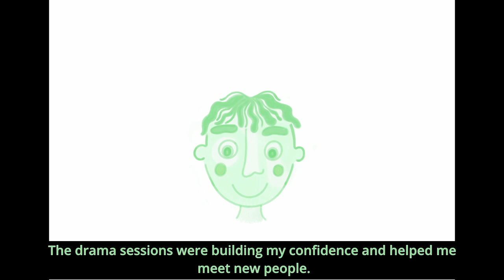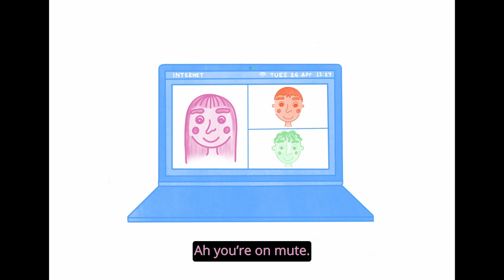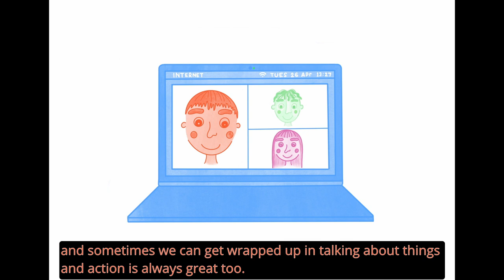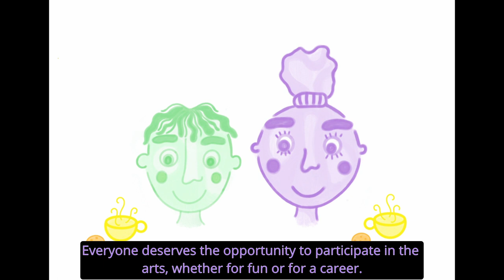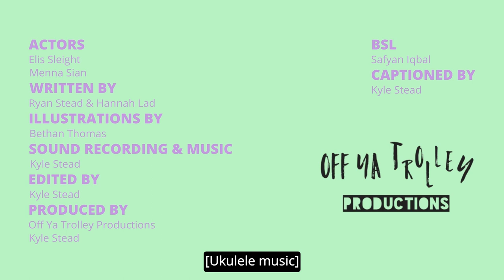Sam's Youth Arts Story – Arts Council Wales' Youth Arts Report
Commissioned last year, the joint effort between NYAW and YANC has been published, outlining the plans for developing the Youth Arts sector with increased involvement from young people.

Here is Sam's story, discussing the future of youth arts in Wales and his experience of the sector as a teenager in South Wales, and his involvement in developing the arts.

Produced by Off Ya Trolley Productions and Kyle Stead.